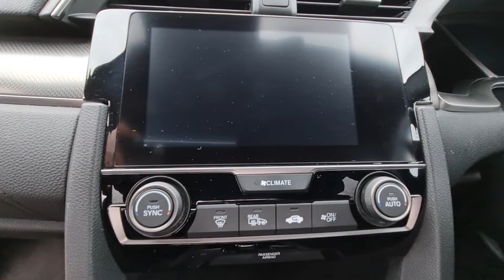2018 Honda Civic Full Interior and Exterior Video View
2018 Honda Civic Full Interior and Exterior Video View
Model Details = SR VTec 129 Turbo Start / Stop
Engine = 988cc Petrol
Power = 127 BHP
Economy = 44.1 MPG Urban
                     64.2 MPG Extra - Urban
                     55.4 MPG Combined
Top Speed = 126 MPH
0 - 60 MPH = 10.90 Secs
Euro Status = 6b